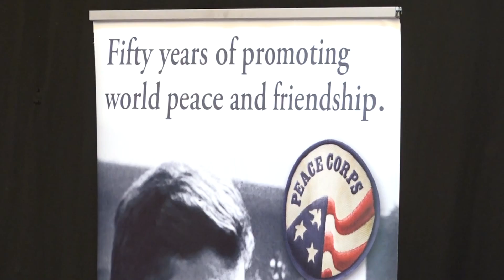Betohen 36 vullnetarë amerikanë - 10.08.2018 - Klan Kosova